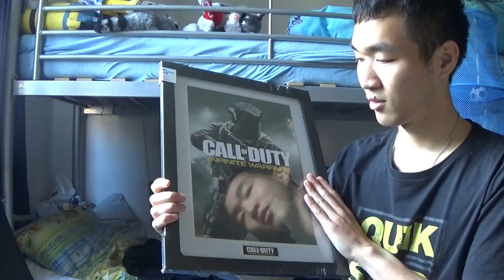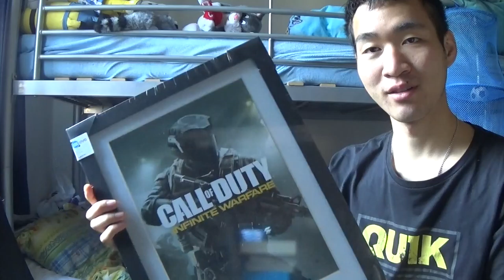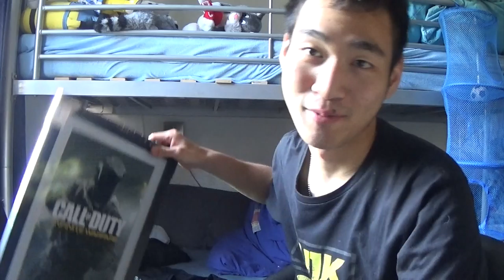MIN DAG TIL COMIC CON 2016/GAMESTOP EXPO I BELLA CENTER! (VLOG)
Mine redigeringer, det er et “masterpiece“ synes jeg..
Så, det her er mit første rigtige “vlog“ som jeg havde besluttet mig for at lave omkring min dag til Comic Con som blev afholdt i Bella Center, København S (Amager).

Det var virkelig fantastisk, men der var nok noget jeg ikke rigtig fik nævnt som jeg ville, men jeg tager min optagelse som den er her og nu, som jeg har brugt et par timer på. Mindst 1-2 timer, men ja, det her er resultatet for hvordan er blevet.

Jeg lyder nok som en idiot, hvilket som nok virker sjovt for andre.

Måske er ikke mit første vlog, da jeg havde lavet en for nogen år siden på en Ungdomsskole, men det var også kun en opgave.
Det gav så ingen rigtige gode resultater, men jeg øvede mig selv i at gøre det der, som så viser det her resultat.

Igen, håber folk stadig nød min første vlog på min kanal, som både virkede lidt seriøst og lidt useriøst (efter min mening..)

Og mere jeg vil tilføje og det er en tak til min lillebror for det lille og korte klip hvor vi lavede ballon kamp eller hvad man nu kalder de der “ballon sticks(?)“.

Tak til min lillebror for at være en del af videoen, hvor han så har vandt over mig i "sværd-ballon-kamp". (ᵔᴥᵔ) (tak for kampen)

Og jeg vil gerne høre DIN mening om mine videoer, så jeg kan tage det op og gøre det lidt bedre ved de næste og kommende videoer jeg forbereder og viser frem for jer og skriv gerne hvad for nogen spil jeg burde spille eller hvad jeg kan lave videoer af.
Men jeg håber at folk havde nydt videoen her, og stadig vil fortsætte i mine kommende videoer, med indhold og noget seriøst på denne kanalヽ༼ຈل͜ຈ༽ﾉ

Fortsat en god dag!  ʕoᴥoʔ
Til sidst vil jeg ikke afsløre outro sangen, som er min egen solo (med den gruppe jeg spillede med på min produktionsskole) og som slet ikke er offentligt.
Jeg har ikke noget imod på at lave et cover af min egen solo som jeg selv har komponeret, både inden og efter det blev indspillet på min produktionsskole. Jeg har ikke rigtig besluttet mig for at uploade sangen, medmindre folk VIRKELIG(!) gerne vil høre den. Hvis jeg skal nævne mere herfra, så vil sangen kun være midlertidigt outro sang til videoen her eftersom jeg har fået copyright på min forrige video og indtil jeg finder noget sikkert lyder bedre end det her.

(*ikke for at sige min egen solo lyder forfærdeligt, hvilket som den ikke gør, efter min mening. Den passer fint, men vil nok bruge noget der virker bedre)

GAMERTAG TIL BÅDE XBOX LIVE OG PSN: CrupZzZ